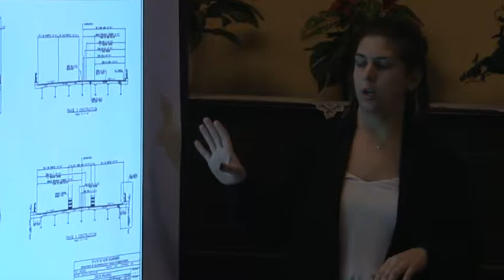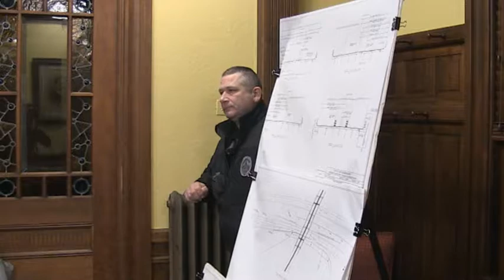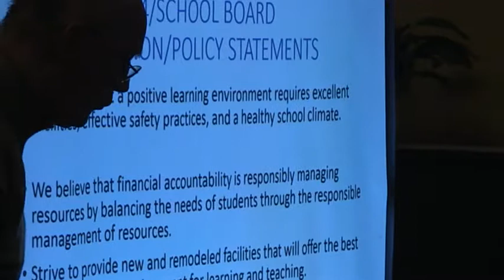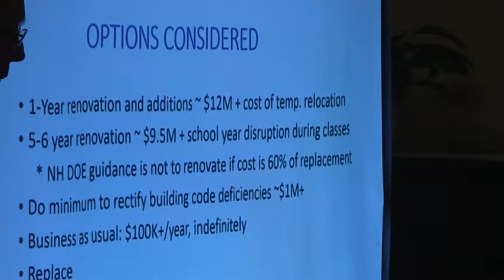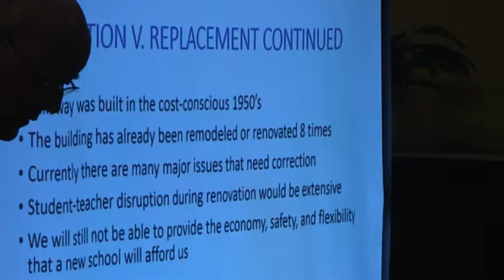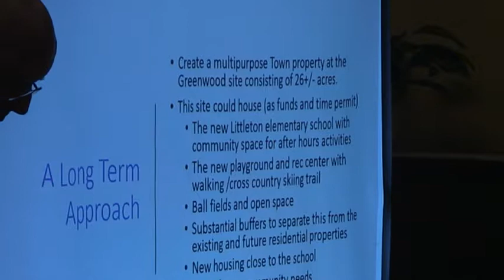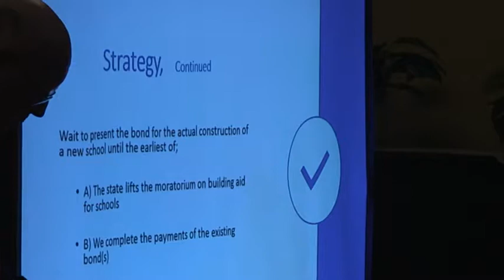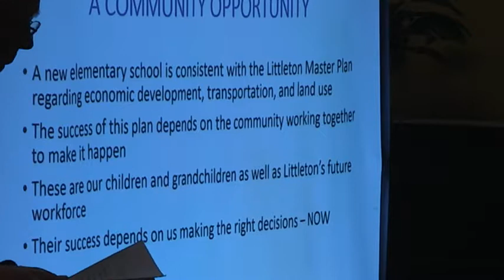LTN Select board 1-7-19